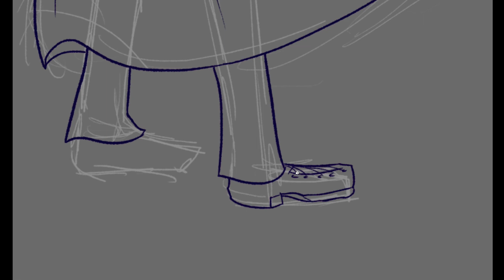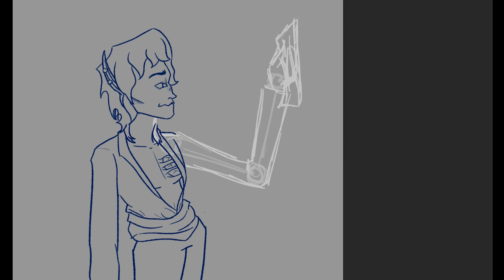SPEEDPAINT - The Demonic Gems 6th Anniversary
This year I made an animation and an illustration to celebrate my OCs The Pirate, The Vampire, and The Gentleman for the 6th year anniversary of the origin of their story